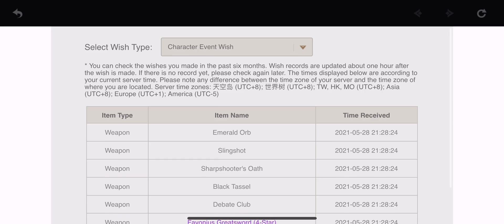haha kazuha summons...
wdym I was saving to get Baal